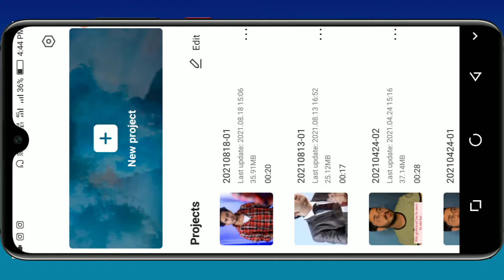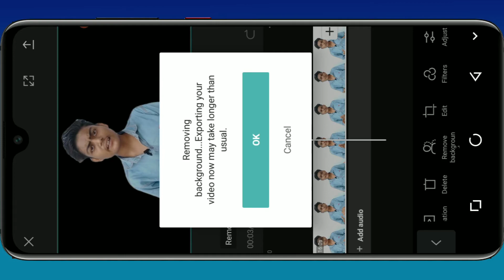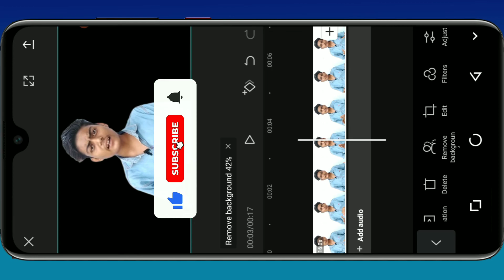नया तरीका - video ka background black kaise karen || black background video editing 2021 || Tutorial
about this video:- dosto aaj ki video me aap logo ko bataunga video ka background bilkul black kaise kar sakte ho without green screen ke so more information watch'till end video 🔚

cover topics:-
background black video editing,
reels me background black kaise kare, instagram reels black background,
reel black background,
how to make black background video, motion ninja video editing,
kisi bhi video ka background blackkaise karen,
techboysameer
reels background black,
background black video kaise banaye,
Motion ninja black background,
black background video kaise banaye,
video ke piche black background kaise lagaen, video ke piche black background,
video ka background black kaise kare,
black background kaise kare,
Reels video black background,
nstagram reels,
Video Background Colour Changing App,
How to change video Background Colour,
Tik tok background change tutorial,
Video Background Colour Changing tutorial,
Tik tok new trend tutorial, Vsco app,
How to edit background colours,
Tik tok background colour changing app, Slow motion tutorial, Akash kahar,
Scribble animation effect app,
How to edit slow motion video,
kisi bhi video ka background black kaise kare,
tik tok video ka background black kaise kare,
kisi bhi video ka background change kaise kare,
tik tok ki video mein background black kaise kare,
tik tok video ka background kaise badle,
 tik tok video background black,
how to black background on tiktok,
Krishhnaa ki tara black background kaise lagaye,
Krish Gawali ki tarah video kaise banaye, TikTok black background,
krish gawali ke jaisa background kaise lagaye,
krish gawali ke jaisa slomotio kaise banaye,
black background on tik tok,
Tiktok Video on black background,
Tik Tok ke liye black background,
black green screen,
krish gawali ke tarah Video kaise banaye,
How to do black background in tiktok videos
tiktok video me background black kaise kre
tiktok Black background kaise kre,
apne tiktok video ka background black kaise kre,
how to do black background in tiktok,
background black kaise krte hai tiktok ka,
background black kaise hota hai,